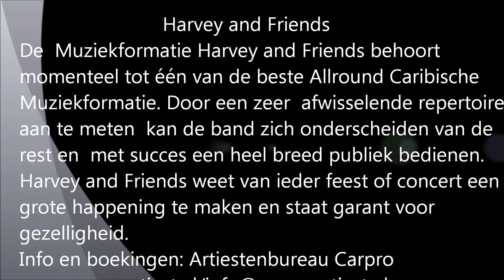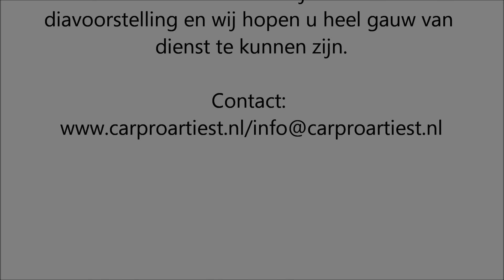Carproartiest Video Diavoorstelling Harvey and Friends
Harvey and Friends behoort momenteel tot één van de beste allround Caribische Muziekformatie.De band weet  van ieder feest of concert een grote happening te maken en staat garant voor gezelligheid.De swingende muziek die u tijdens deze diavoorstelling hoort is  live opgenomen en is ook op CD verkrijgbaar.